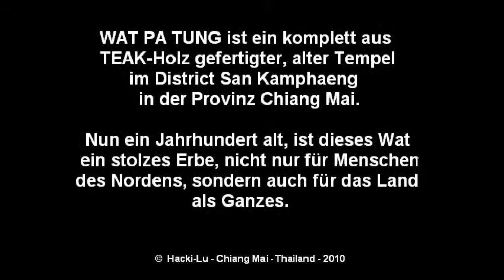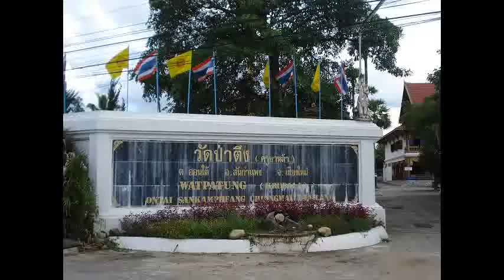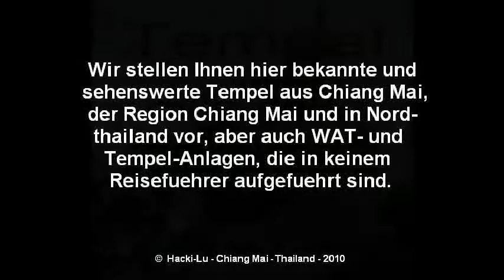WAT Patung SanKamphaeng Chiang Mai Nordthailand Thailand